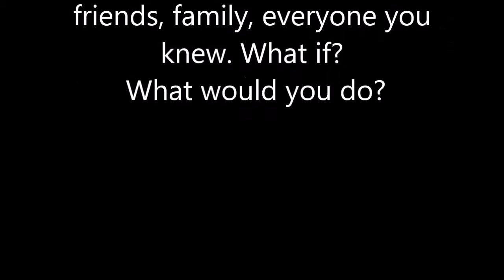Blindsided Book Trailer